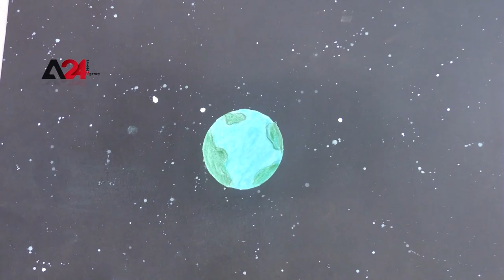Yemen | Art exhibition opens to promote women's role in spreading peace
Under the slogan "Peace Painting", Sonaa Al Ghad Foundation and the Young Leadership Development Foundation in collaboration with ICAN opened an art exhibition for artists in the National Library in the interim capital Aden, southern Yemen, with the aim of promoting the role of women in bringing peace to the country and eliminating violence and extremism, The exhibition contains 45 paintings of 25 participants from different cities and regions of Aden province.

اليمن | افتتاح معرض فني لتعزيز دور المرأة في إحلال السلام بعدن

تحت شعار "لوحة سلام" افتتحت مؤسسة صناع الغد ومؤسسة تنمية القيادات الشابة بالتعاون مع (ICAN)، معرضا فنيا للفنانين التشكيلين في المكتبة الوطنية بالعاصمة المؤقتة عدن جنوبي اليمن، بهدف تعزيز دور المرأة في إحلال السلام في البلاد ونبذ العنف والتطرف، ويحتوي المعرض على 45 لوحة تشكيلية لـ 25 مشارك ومشاركة من مختلف مدن ومناطق محافظة عدن.